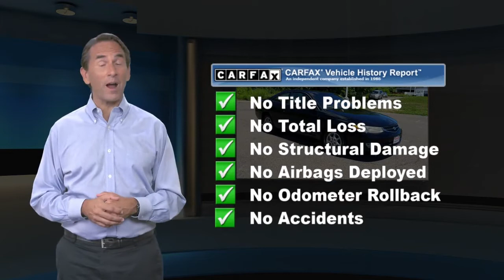Used 1999 Toyota Camry Solara SLE, Lawrenceville, NJ J2744A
Thank you for shopping Team Toyota of Princeton. We have over 500 New and Used Vehicles to choose from. CARFAX One-Owner. Odometer is 17063 miles below market average!Camry Solara SLE, 2D Coupe, 3.0L V6 SMPI, 4-Speed Automatic, FWD, 4-Wheel Disc Brakes, 8 Speakers, ABS brakes, Air Conditioning, Alloy wheels, AM/FM radio, Front fog lights, Security system, Speed control.

[RLVID:12307:829763feb2a3af63:9c831072ce0cbaa8:1]